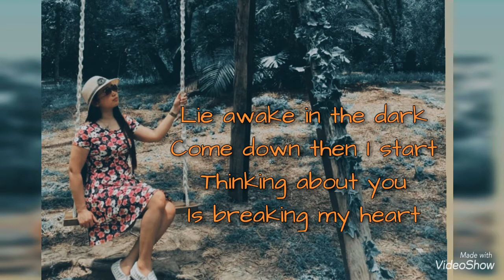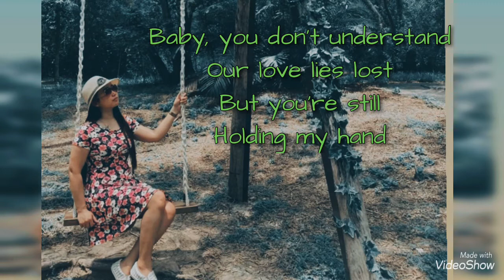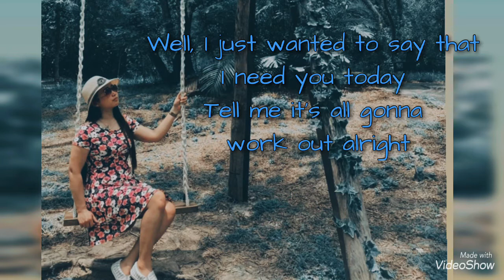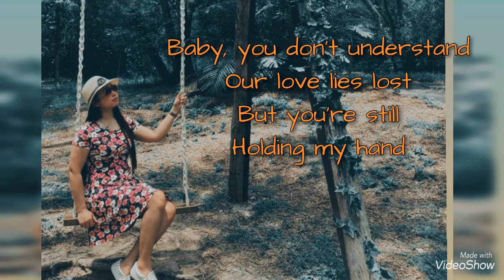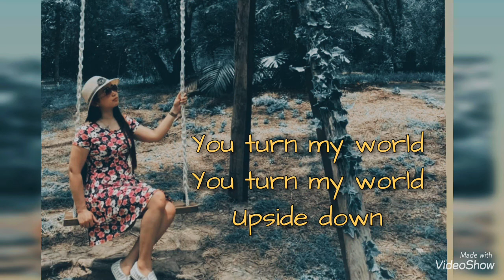Upside down (acoustic cover)